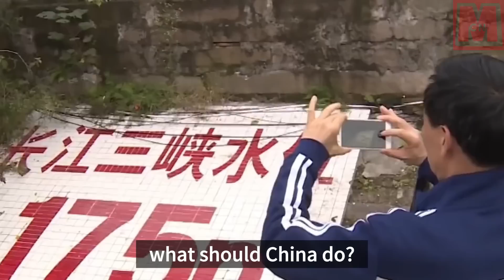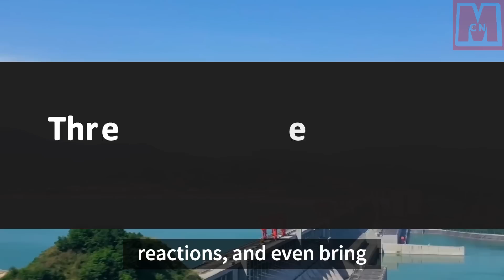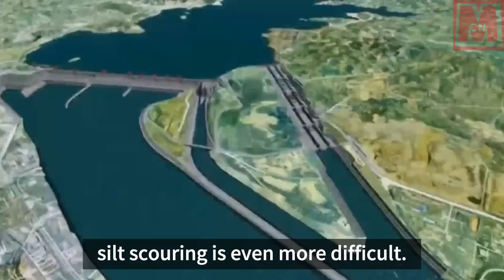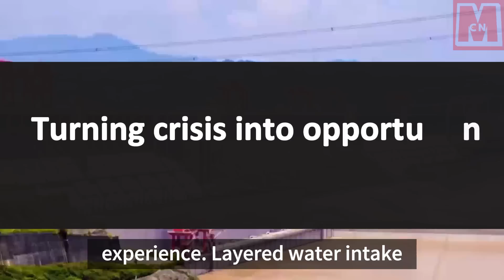Three Gorges Dam in crisis? 1.8 billion tons of silt accumulated. Can China find a solution?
The Three Gorges Dam, a key water conservancy project in China, is facing a governance crisis due to 1.8 billion tons of silt accumulated since its construction in 2006. The silt, which comes from human activities such as deforestation and soil erosion, threatens the dam's stability and flood control capacity. China must address this issue through a comprehensive and systematic solution, including sediment management, ecological restoration, and technological innovation. The country can also utilize the silt as a resource, turning it into building materials or using it for agricultural production. Ultimately, China must establish a unified management mechanism for the entire river basin to ensure the long-term stability of the Three Gorges Project and the safety and well-being of the basin.